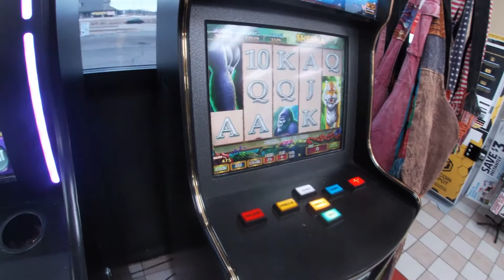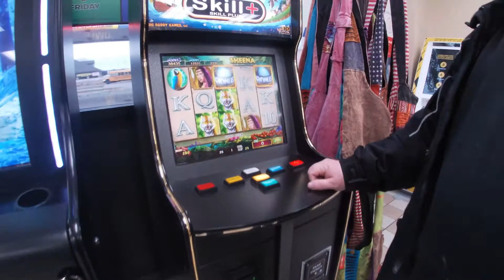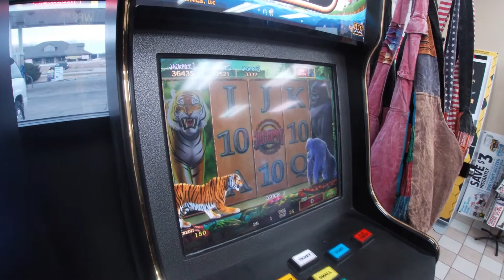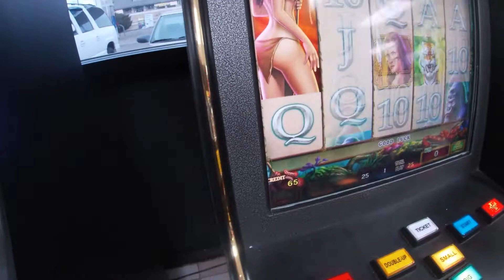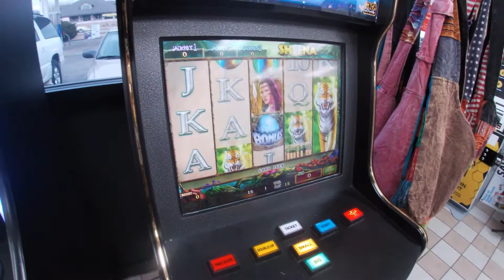Trying Chic Fil A For The First Time!